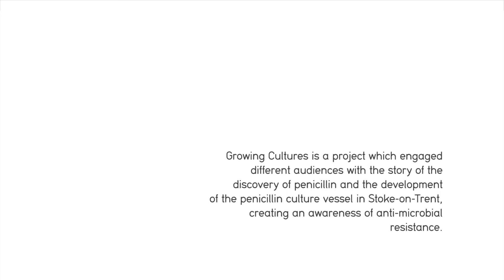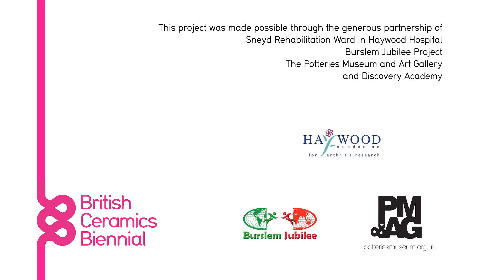Growing Cultures: CLAY Museum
As part of the project, BCB education manager Natalie Armitage worked with Associate Artist Joanna Hejmej and The Potteries Museum & Art Gallery.

Over the course of a week, 300 students from ten different schools across the city took part in Growing Cultures workshops resulting in over 300 ceramic bacteria cells created to help students learn about the different types of bacteria. Students had the opportunity to explore the aspects of The Potteries Museum & Art Gallery’s natural science, social history, and ceramics collections to explore the connections between health, medicine and history.

Growing Cultures was a collaborative art/science project, with artists, local health organisations, community groups and schools working together using clay to explore the history of penicillin and the impacts of antibiotic resistance today.

Film by Thea Stallwood.

Schools involved: Abbey Hill School and Performing Arts College, Birches Head Academy, Co-Op Academy, Discovery Academy, Merit Pupil Referral Unit, Newcastle Academy, Ormiston Horizon Academy, Portland School and Specialist College, St John Fisher Academy & Trentham Academy.